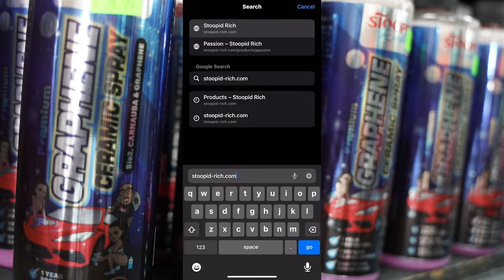GOLD DIGGER PRANK | She DIDNT want to be BOTHERED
Here's an GOLD DIGGER PRANK that'll have you laughing!

Whether She's NOT a GOLD DIGGER, She's WIFE MATERIAL  JOEL TV 2.0 LAMBORGHINI MONEY HUNGRY P2ISTHENAME HOOMANTV AND JOEL TV GOLD DIGGER PRANK CATCHING A GOLD DIGGER PRANK LAMBORGHINI MADE HER GOLD DIGGER PRANK similar to NATEGOTKEYS & JOEL TV 2.0 WE PUT HER TO A LOYALTY TEST LETS GO VIRAL  GOLD DIGGER PRANK I SET UP A HIDDEN CAMERA EXPOSED with Exotic cars !

Feel free to send me a direct message

👁 About this video :
Another cheating , unfaithful gold digger exposed ! This one didn't even say if she was married or just had a boyfriend ! She kept saying she was seeing someone ! Attitude changed when she saw I was driving a Ferrari ! Should we keep exposing more gold diggers ? Do you have a girlfriend you want us to expose ? Do you think the girl in this video was in a serious relationship with a boyfriend or married to a husband ? What car should we use next time ? Here are some options : Ferrari 488 , Ferrari Portofino , Ferrari 812 GTS ,  LaFerrari , Ferrari 458 , Lamborghini Huracan , Lamborghini Aventador SVG , Lambo Urus , McLaren 720s , McLaren 570s , Senna , Speedtail , or maybe a cool Porsche since we've never used one of those before ? How about something crazy like the Bugatti Chiron ? Or a koenigsegg ?